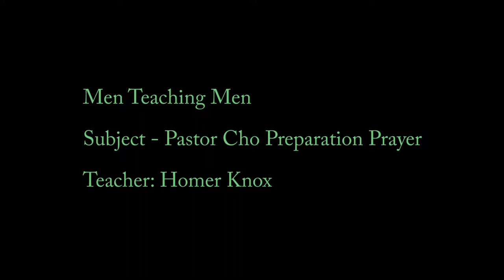Pastor Cho's Temple - Preparation Prayer